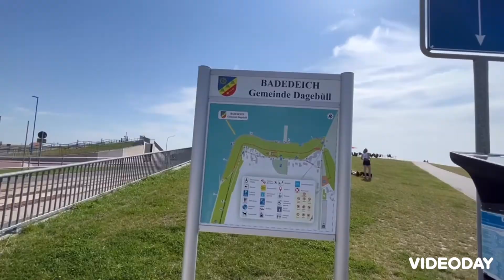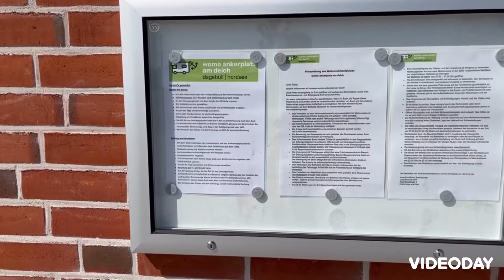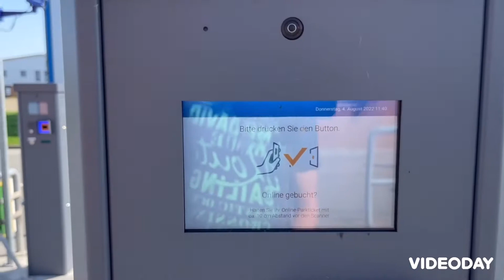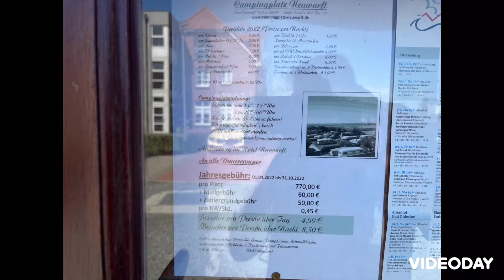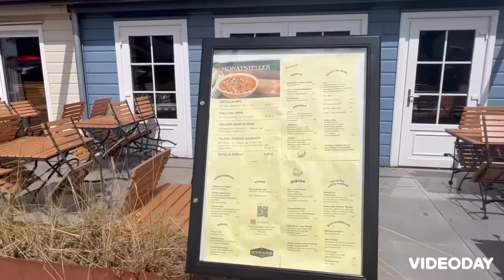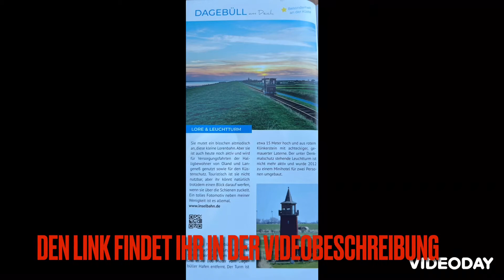„Dagebüll“ Reisebericht und Stellplätze von Dagebüll.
„Dagebüll“ ist das Tor zu den Nordfriesischen-Inseln Föhr - Amrum und bietet Vanlife-, Wohnmobil- und Campingfans einen idealen Ausgangspunkt, um die Nordfriesische Inselwelt zu erkunden.

„Dagebüll“ liegt ganz im Norden von Schleswig-Holstein, an der Nordsee und besticht mit seinen gemütlichen und charmanten Holzhäusern im skandinavischen Stil.
Kleine Geschäfte, Restaurants, Pab’s und gemütliche Cafe‘s sorgen für einen schönen Urlaub.
Das macht „Dagebüll“ für alle Zielgruppen interessant, ob Familien, Singles, Junge und Junggebliebene.
Auch Hunde sind hier willkommen und finden viel Platz zum Auslauf.
Reiten, Fahrradfahren und Wattwandern sind nur einige Aktivitäten die einem den Tag versüßen. Auch Freunde des Wassersports können auf den Binnenseen Windsurfen und Standup paddeln nachgehen.
Oder mal ein Inselhopping nach Föhr oder Amrum? Auch die Insel Sylt ist in einer Stunde erreicht.
Ein weiteres Highlight in „Dagebüll“ ist die Insel-Lore, die Öland und Landeness versorgt. Diese kleine Bahnverbindung führt direkt durch das Wattenmeer, mit der man vor ein paar Jahren, auch als Tourist noch die Inseln besuchen konnte. Jetzt ist das leider nicht mehr möglich.
Wer nicht mit dem Van, Wohnmobil oder Campingwagen reist, der findet hier Hotels, Ferienwohnungen oder Holzhäuser im skandinavischen Stil zu Mieten. Den Link findet Ihr am Ende der Beschreibung.

Nur 6 Kilometer von „Dagebüll“ findet ihr einen zweiten Fährhafen „Schlüttsiel“. Von hier aus erreicht Ihr die Halligen Hooge, Langeneß und Gröde. Man kann aber auch Ausflüge zu den Seehundsbänken oder eine Meerestier-Expedition buchen.
Das ist ein Spaß für Alle.
Auch der Krabbenfischer Jan liegt hier mit seinem Krabbenkutter. Bei Ihm bekommt ihr meist jeden Freitag, frische Nordseekrabben zum selber pulen.

Wir hoffen unser Video hat euch wieder gefallen.

Wir freuen uns wenn ihr uns mit einem Abo unterstützt.
Vielen Dank

Bibi & Rüdi